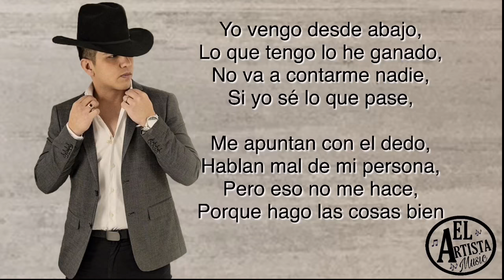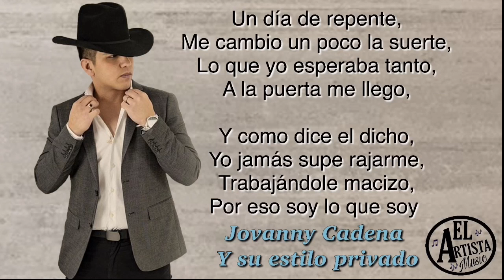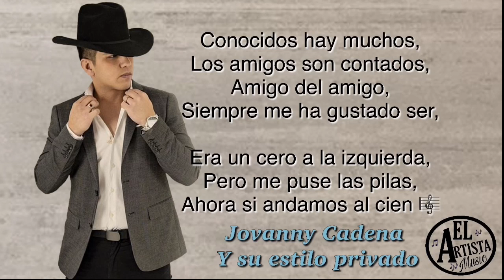Humilde por herencia (letra) Jovanny Cadena y su estilo privado VIDEO LYRIC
Yo vengo desde abajo lo que tengo lo he ganado
no va a contarme nadie si yo sé lo que pase
me apuntan con el dedo hablan mal de mi persona
pero eso no me hace porque hago las cosas bien.

Aquí en mi mente traigo los consejos de mis viejos
mucha gente ya sabe lo que fui y lo que soy
soy de la gota gorda pa llegar hasta la cima
para estar en donde estoy

Un día de repente me cambio un poco la suerte
lo que yo esperaba tanto a la puerta me llego
y como dice el dicho yo nunca supe rajarme
trabajándole macizo por eso soy lo que soy
Conocidos hay muchos los amigos son contados
amigo del amigo siempre me ha gustado ser
era un cero a la izquierda pero me puse las pilas
ahora si andamos al cien.

Humilde por herencia he crecido entre las vacas
la vida haya en el rancho es muy bonita sin igual
saliendo de la escuela por un lado de mi viejo
cambiaba las libretas por las palas pa chambear

En mi mente traía la visión de ser un grande
mi ama me echaba porras y al ruedo me aventé aunque
sufrimos mucho hoy me doy por bien pagado
gracias a dios lo logre.